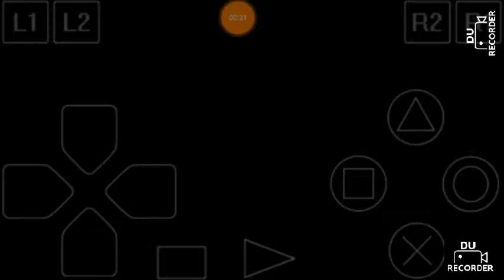Driver 2 goof around part 1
Map: Chicago
Cheats: law enforcement nightmare, invincibility